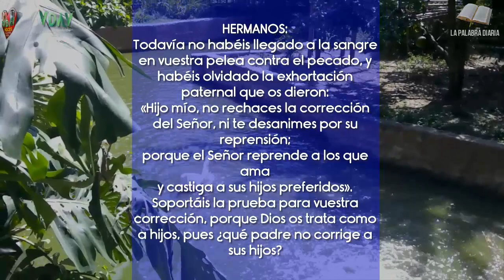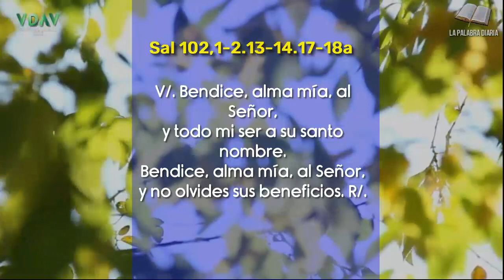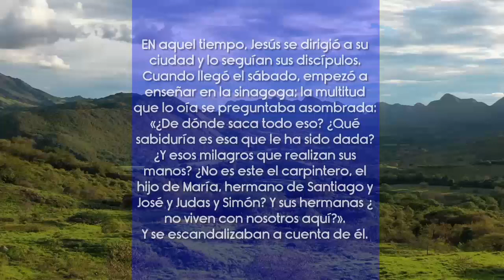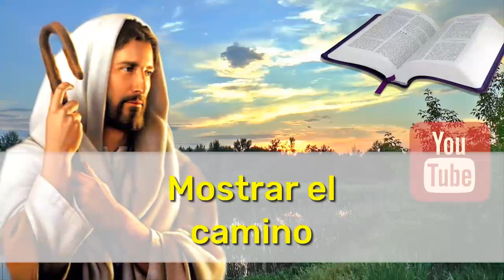La Palabra Diaria Miércoles 1 de febrero de 2023 Mostrar el camino 📃🙏🏻✝️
«No desprecian a un profeta más que en su tierra, entre sus parientes y en su casa».